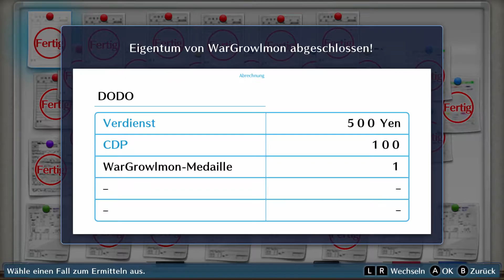DIGIMON STORY CYBERSLEUTH #083 - eigentum von superstarmon ° letsplay [GERMAN]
perfekt für die switch hihi ^^

Persönliche Meinung : bombe wie Pokémon kann mithalten locker und übertrifft teilweise sogar

Plattform:
PS4
SWITCH  ( wird auf der Plattform gezockt )